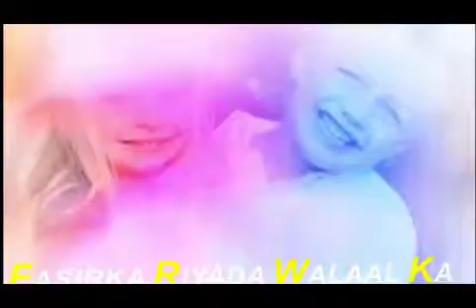MAXAY NOQONEYSAA WALAALKA DHINTEY OO RIYADA KU ARKEYSO ISLA CAYARAYSA WAX KUSIINAYO -- RIYO KHEYR